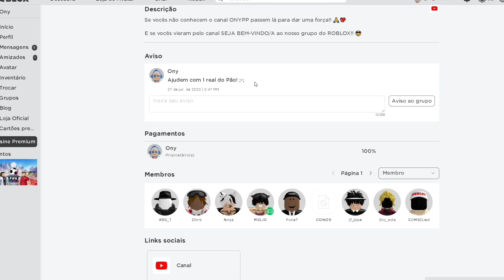BOMB VS TODOS OS BOSSES DO SEA 3 NO BLOX FRUITS!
BOMB VS TODOS OS BOSSES DO SEA 3!